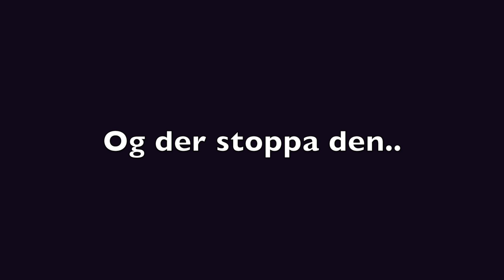Venninnene mine svarer ♡ Amalie Olsen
♡VIDEO/REDIGERING
Kamera: Canon eos 700d
Vlogkamera: Sony A5000
Redigeringsprogram: iMovie
Studiolys: Ebay

♡INFO
Starta med youtube: Sommeren 2014